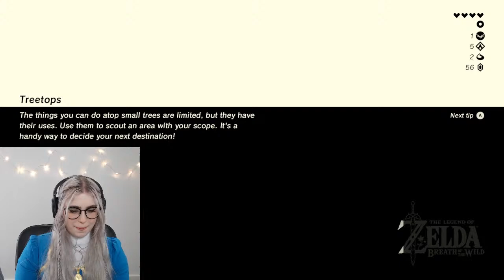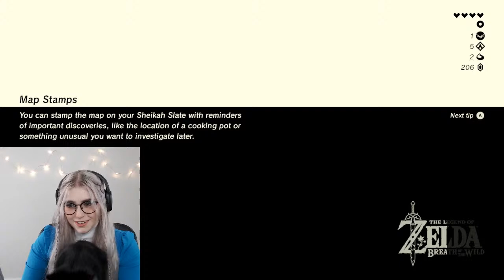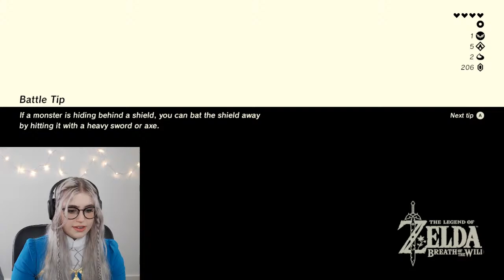Zelda Breath of the Wild Live | Nintendo Switch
Welcome to GamerJoob Live. Come Join Jade as she continues playing Zelda Breath of the wild live.